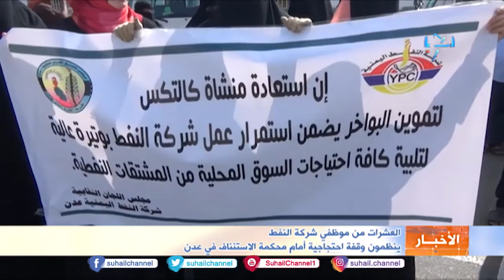نشرة الأخبار (الرابعة مساءً) 23-12-2019